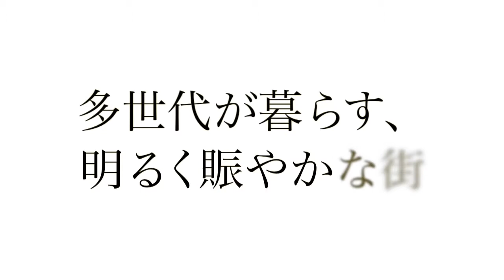ローズヒルテニスクラブ 秋葉様